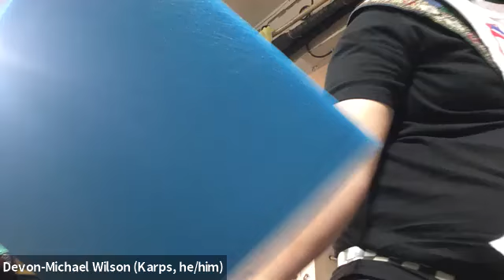A Guide to Weapons Check with Squire Karps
Title: A guide to Weapons check with Squire Karps
Join Karps as he walks you through what to expect at a weapons check of various sizes. Learn tricks to save you time and stress as both a checker and someone who needs to have things checked.

Materials recommend:

access to book of war
Class length: 1 hr